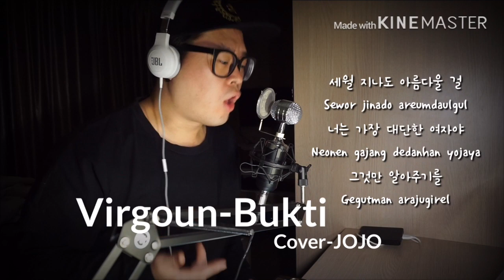bukti (Lirik) - virgoun korea version | Cover by JOJO Oppa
Halo👋 Annyoung 안녕👋

Minggu ini saya cover lagu Indonesia bukti - virgoun
Dengan korea version!

🎧 Terimakasih banyak utk kedengaran🙏
🎤 Request lagu always welcome!!
📸 Cover song by jojo oppa